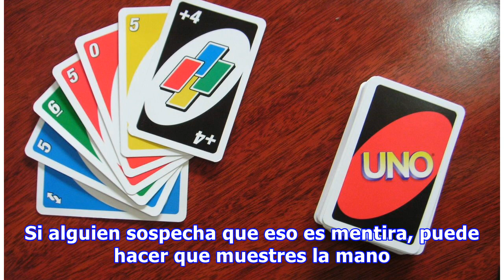Estuviste jugando mal al UNO todo este tiempo, ¿lo sabías?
Nada como juntarnos en casa de amigos a comer algo y si hay tiempo, sacar un juego de cartas y pasar el rato. Es como volver a épocas donde la tecnología no controlaba nuestras vidas. Salvo porque el UNO también saca nuestro lado salvaje y sentimos que podemos ganarle al otro despiadadamente. ¿Tiene...